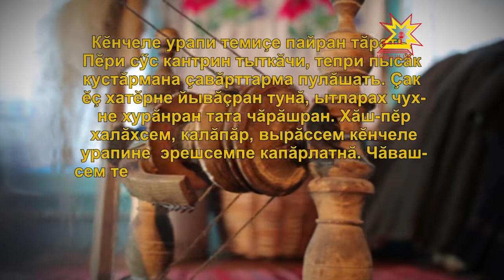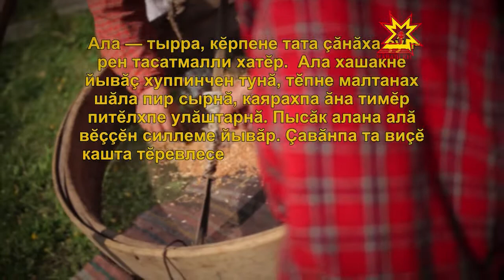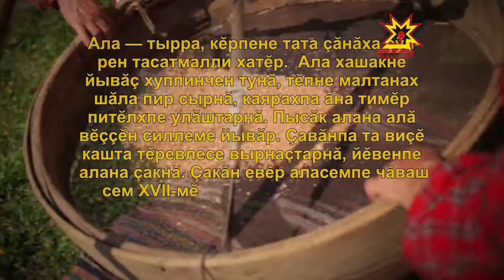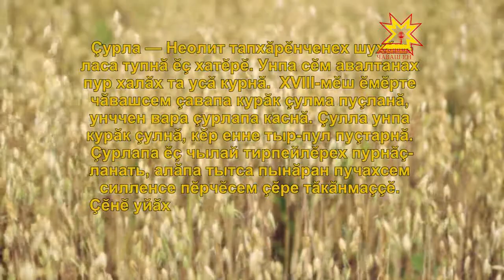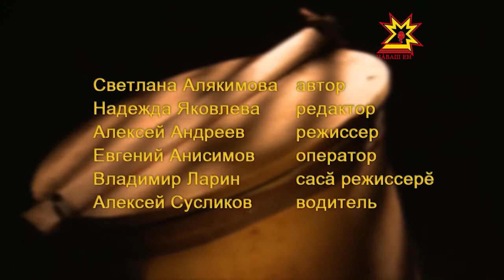Ылтăн çÿпçерен. Выпуск 11.08.2014